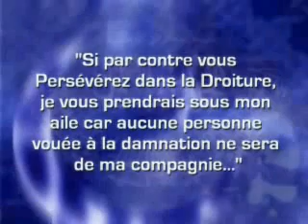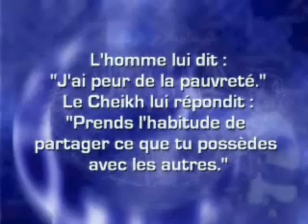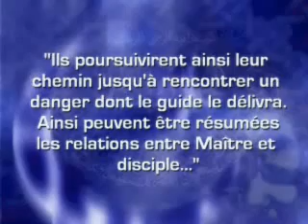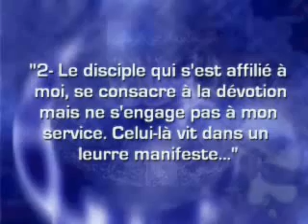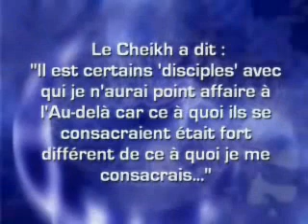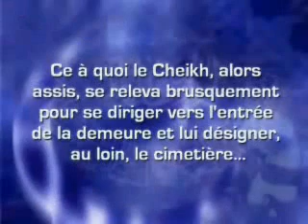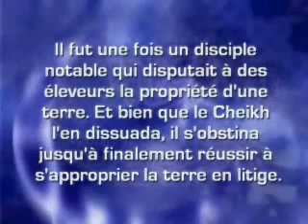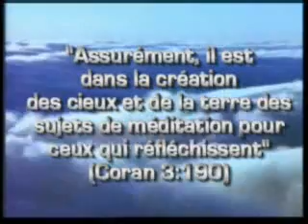Wakhi Serigne Touba [2]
Sentences et importantes recommandations que le Cheikh adressa à  tous les musulmans et à l'ensemble de ses disciples